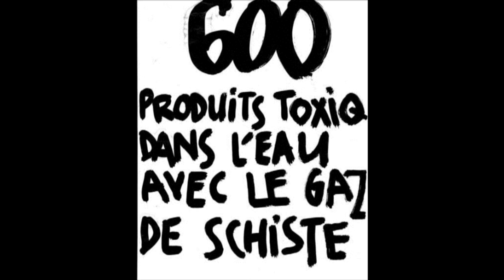2 -L'exploitation du gaz de schiste et ses dangers ..mpg